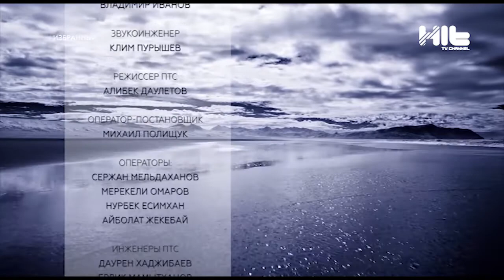ИЗБРАННЫЙ: «Галина Николенко в гостях у Карины Сарсеновой»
Президент Алматинского фелинологического центра